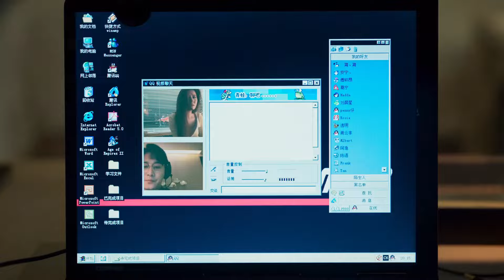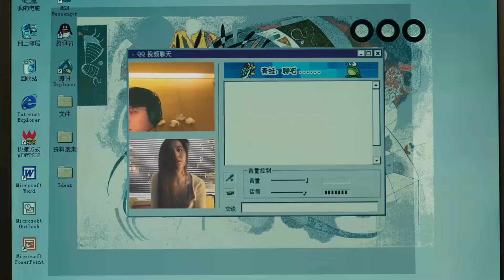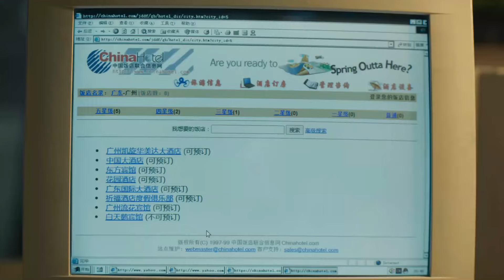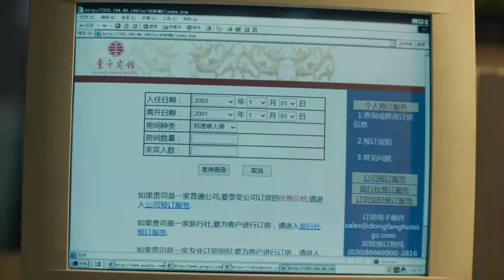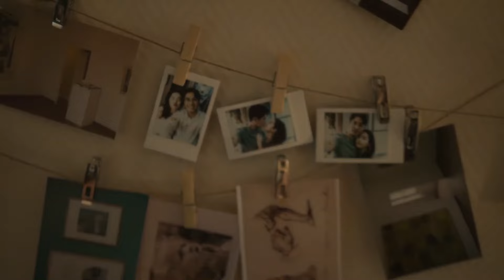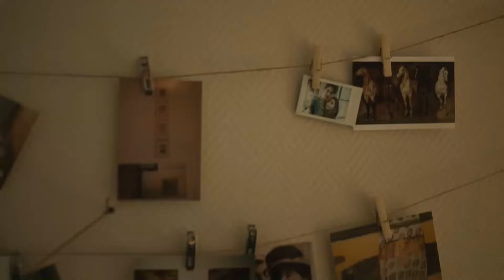♥【莊國棟vs黃亦玫】亦菲上演了精彩的吵架一幕,演技炸裂,官方稱為「玫超瘋」玫瑰的故事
⏰每天7:00pm(GMT+8)、8:00pm(GMT+8)准时更新Update on time～玫瑰的故事 刘亦菲 林更新 佟大为 chinesedrama 中国电视剧 2024中国电视剧 中国电视剧2023 电视剧📣Like to watch on the attention, will continue to update the next good-looking TV